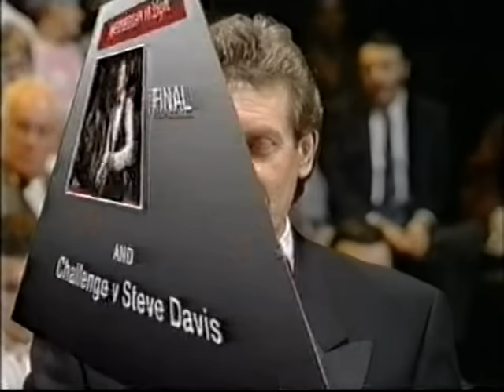14 year old Ronnie O'Sullivan's first ever television appearance in the 1990 Thames snooker classic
1990 Thames snooker classic featuring 14 year old Ronnie O'sullivan's first ever television appearance

PS SORRY ABOUT THE PICTURE QUALITY AS THESE VIDEOS ARE 32 YEARS OLD